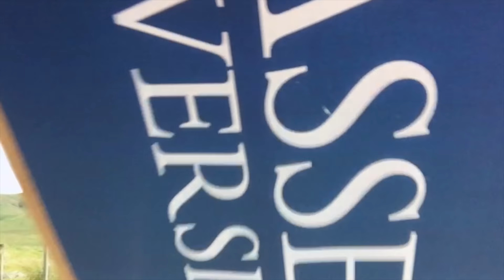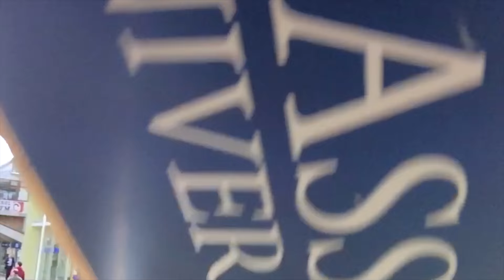Leading Edge | Massey University’s Cricket Development Programme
The Leading Edge Cricket Development Programme is a short course that provides you with the opportunity to experience what New Zealand has to offer by way of high performance cricket training, education and culture. Leading Edge will provide cricket-minded students with a once in a lifetime, unique learning experience you will never forget.  Leading Edge will see you develop your cricket skills through coaching sessions by former international cricketers, qualified sports professionals and teachers in a high performance environment. Jacob Oram will be the head coach and will train with you to develop your batting, bowling, fielding and fitness skills to enhance your overall game performance.

As well as learning valuable cricket skills, you will also attend classes in Sports Science and Sports Management on the Massey University campus and will be taught by our award-winning academic staff.

When you are not busy training or in the classroom, you will experience a fun, cultural, social and sightseeing programme led by our friendly team to make your time here as memorable as possible.